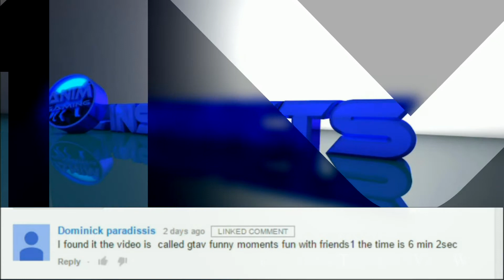milestone giveaway winner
first ever milestone giveaway has a winner for those who missed out dont worry there will be more thanks guys for all the support you all are great for a chance to play with the team follow for more videos be sure to subscribe to animal instincts gaming music playing